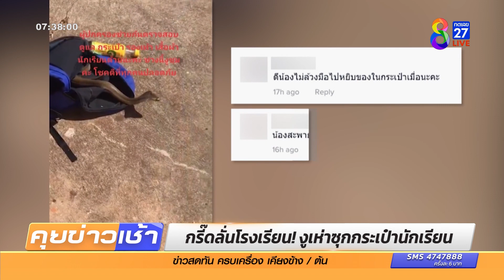กรี๊ดลั่นโรงเรียน! งูเห่าซุกกระเป๋านักเรียน | ข่าวช่อง8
กรี๊ดกันทั้งโรงเรียน เมื่อเด็กน้อยคนหนึ่งพกสิ่งของบางอย่าง ที่ไม่ใช่อุปกรณ์การเรียนไปด้วยมันคืออะไร